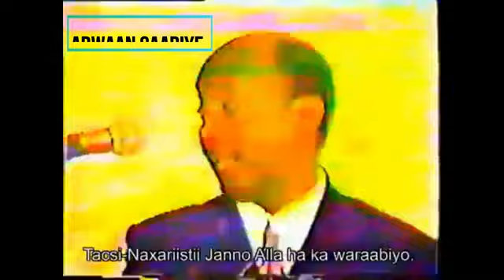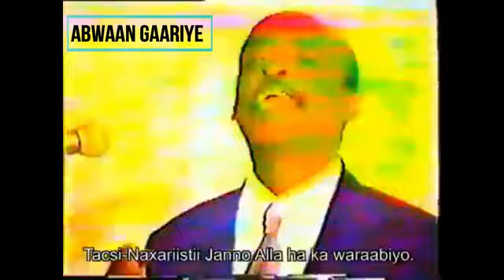Gaariye oo sharaxaya noocyada Suugaanta Somalida iyo godadka maansada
abwaan , macalin , af-yaqaan gaariye oo si qoto dheer uga waramaya oo u sharaxaya noocyada Suugaanta Somalida iyo godadka maansada ka faidaysi wanagsan somalia somaliland puntland # hargaysa